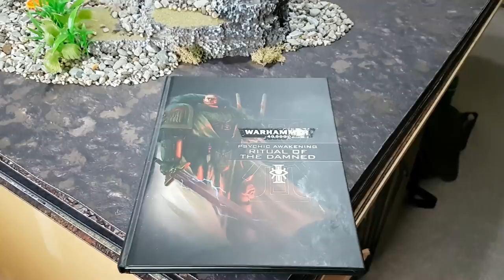Greyknights v Tau, 8th edition Warhammer 40k battle report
Chapter 666 returns to the table top with a little help from the latest GW update, The Ritual of the Damned. They take on the Tau in this 2000 point matched play game.